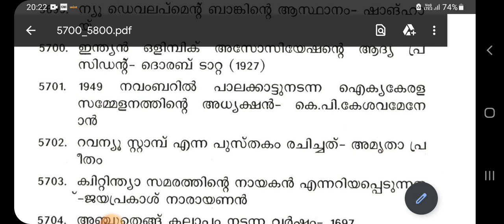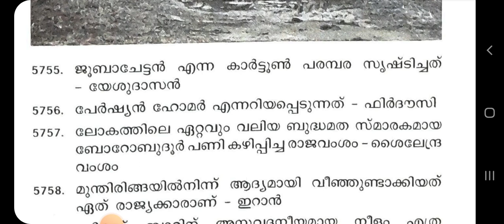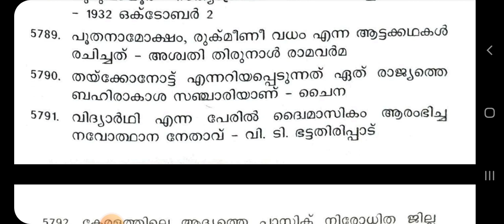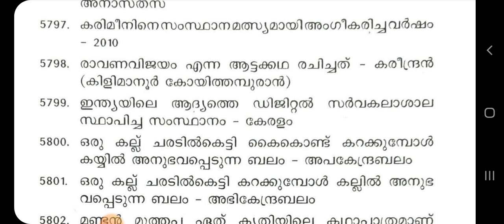25000 GK QUESTIONS | 5700-5800questions -BY PSC BULLETIN